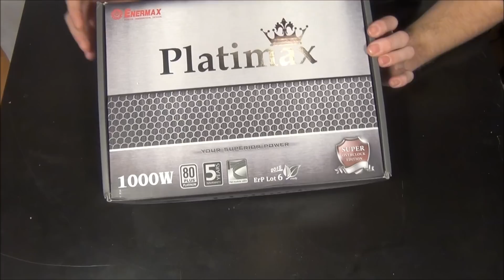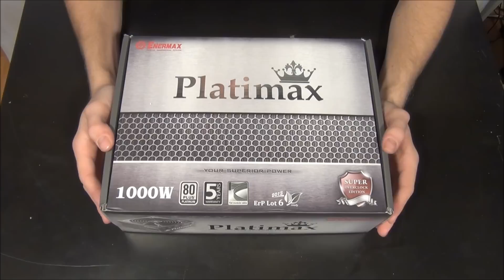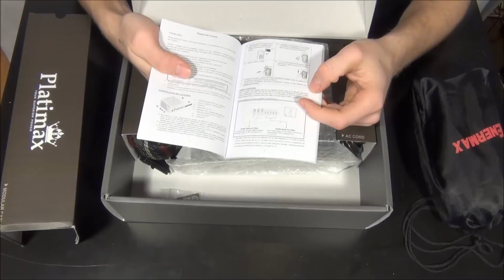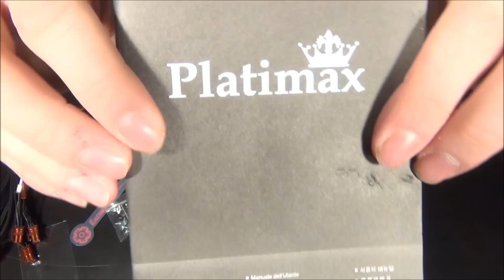Tech DK Enermax Platimax 1000W en af de bedste psu´er i verden !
-Paul Atrocity - We Going On (Original Mix) Intro#

JEG HAR FÅET FULD TILLADELSE TIL AT BRUGE OVENNÆVNTES MUSIK I MINE FILM !

PARTNERSKAB: Viso (Brodband TV)

fordele:

-kanal banner
-planlagt uploade
-hurtigere uploade
-links på kanalbanneren
-større synlighed på tuben

Disse fordele får jeg fra viso, og de får så lov til at reklamere på min kanal

HVORFOR ER JEG BLOKERET?

-du kan have generet mig eller en anden bruger
-du kan have reklameret for din egen eller en andens kanal
-du kan have generet en anden der har kommenteret
-du kan have generet en af mine youtube venner
-du kan have skrevet din server ip eller lignene
-hvis du skriver første på flere af mine videoér
-hvis du spammer mine videoér
-hvis du skriver private ting om mig
-du kan ikke blive unblokeret igen
o.s.v

OFTE STILLEDE SPØRGSMÅL

-jeg filmer med fraps.
-jeg redigere med windows movie maker/ sony vegas.
-jeg laver ikke introer.
-jeg gider ikke vurdere andres kanaler.
-jeg er 22 og bor i holbæk.
-jeg spiller kun på servers jeg selv finder.
-jeg bruger fraps til at optage mit skrivebord.
-jeg spiller hvad der passer mig.